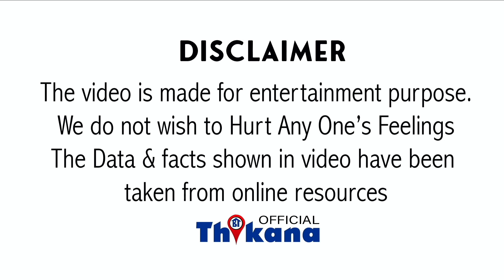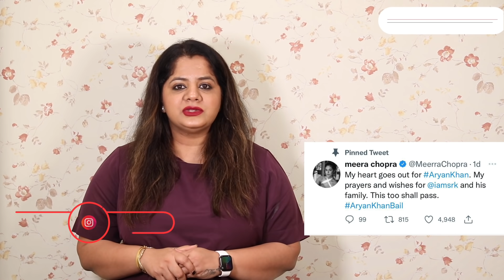Top News | Priyanka तो नहीं बोली Aryan की Support में मगर उसकी Family Member आयी SRK की Support में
Top News | SRK के Ex Girlfriend Priyanka Chopra तो नहीं बोली Aryan की Support में मगर उसकी Family Member आयी SRK की Support में